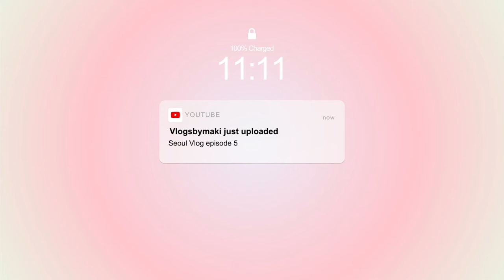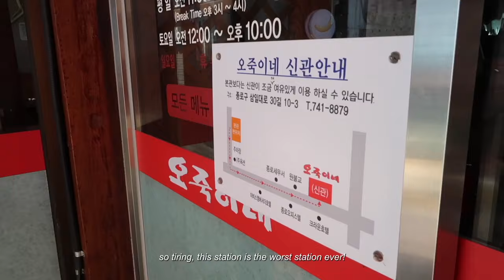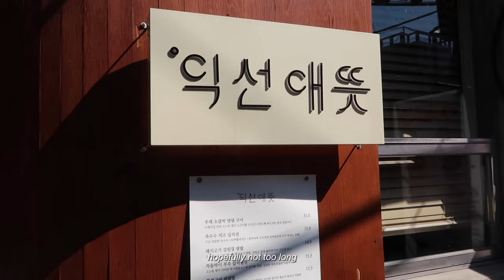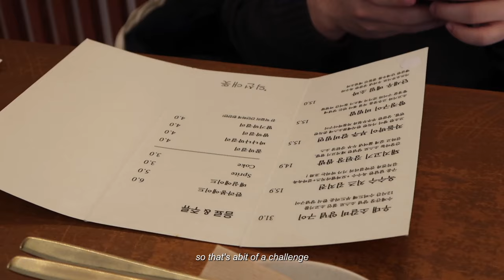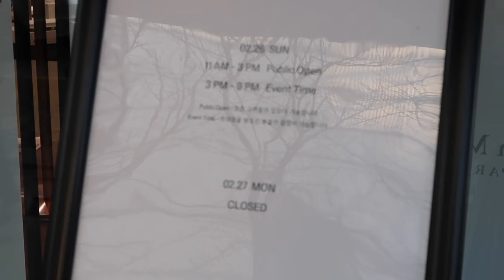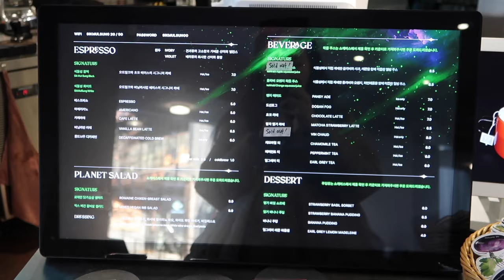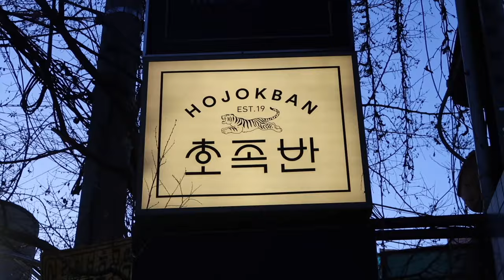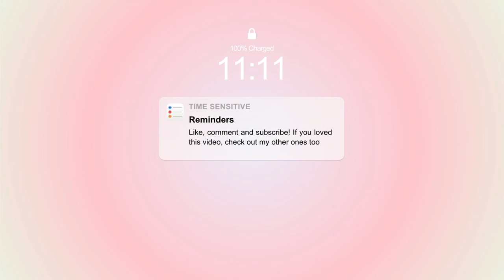seoul diaries 🍵 cafe-hopping in Seoul, 24hr eating through korea, lots of good food! [ep5]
Hope you guys are enjoying the vlogs so far 🥰! Another one with lots of yummy food hehe~